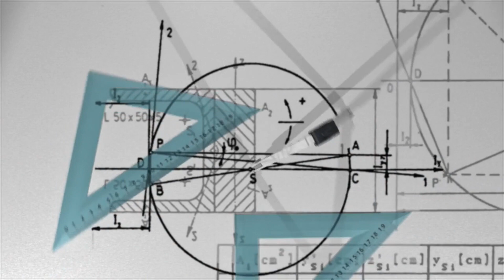Ciência Espírita #8 - Fenômenos Psíquicos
Mais um ciência espírita. Dessa vez Flávio Santos aborda o assunto "Fenomenos psíquicos". A interface entre  sintomas psicopatológicos e fenômenos paranormais.